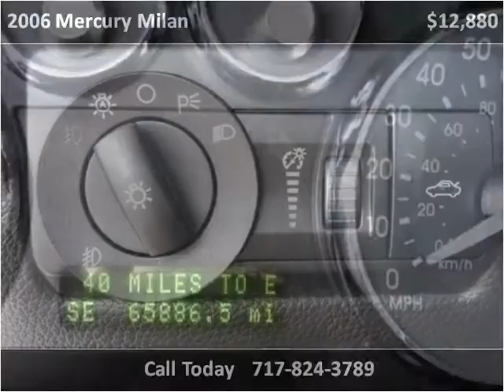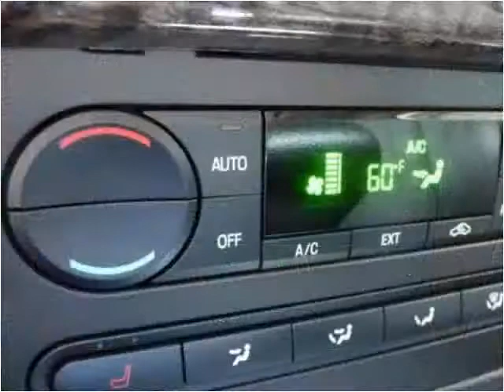2006 Mercury Milan Used Cars Lancaster PA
This 2006 Mercury Milan is available from Auto Connection of Lancaster.